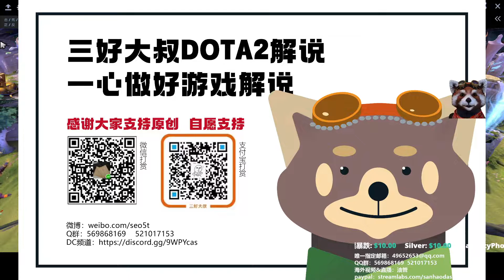【三好大叔Dota2】LBZS vs Aster P3 2022IWOf败者组